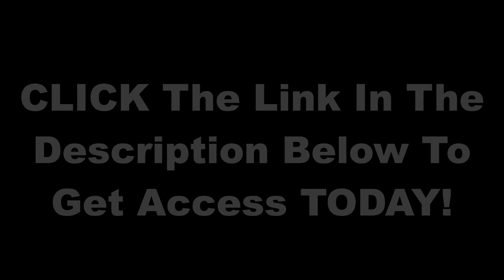18 Minutes Review - Is It A SCAM? Watch This First!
18 Minutes Review == ← Get Started Today
SCAM ALERT? This Is A Must Watch..

Alright so what exactly is the 18 Minutes Review?
In short, this set-up is prepared as Binary option trading software that can be downloaded on to the desktop computer. The 18 Minutes app runs over the premises that you ought to settle on if or not the genuine cost of an option may either go up or down within the subsequent sixty seconds. All of the information around the possible trade along with the signs is displayed within the 18 Minutes software interface which slices our investigation time down to just about zero. Forget about having to search the web all night gaining the data. For sure these are examples of the greatest positive aspects we now have found in our 18 Minutes Reviews.

18 Minutes Review == ← Get Started Today

Today, is the 18 Minutes Review truly worthwhile?

Because I am trying to be impartial towards the review and the reality that incredible assertions are expressed by the makers of 18 Minutes, I put the entire 18 Minutes system thru the wringer & analyzed it. Final results I got were to mention the least Alarming. In reality I was stunned at the outcome of examination.

Quite honestly, what could I mention? The results I obtained from testing the 18 Minutes product established that it truly does stand up to their boasts pertaining to performance. Therefore if you are considering buying the 18 Minutes application then I will advise you to give this application a chance and test your fortune with this form of investing; this app might help. All of the facts here are driven by our recent 18 Minutes review.